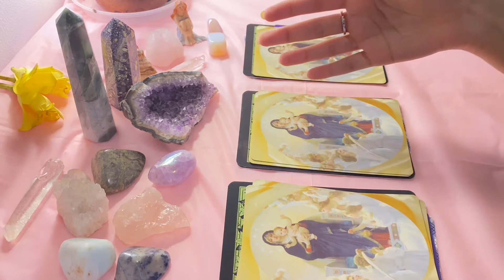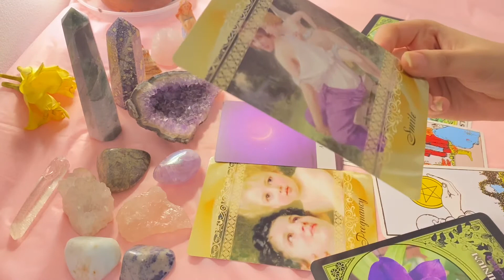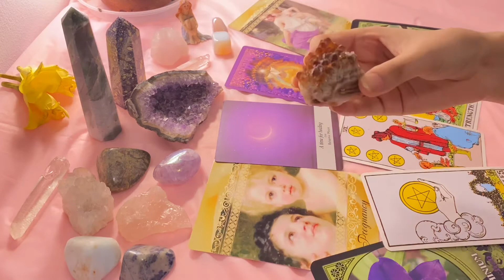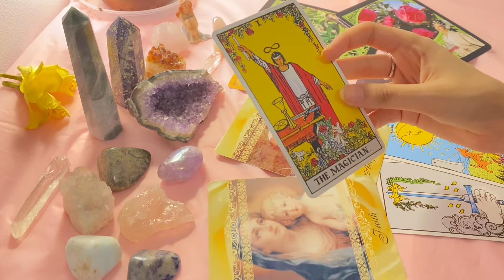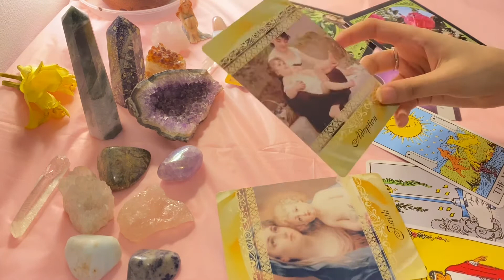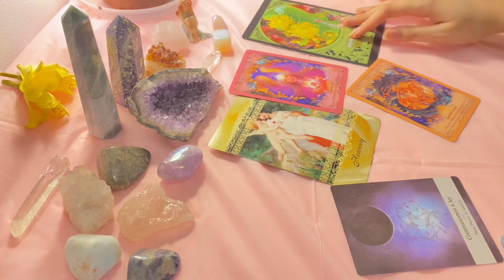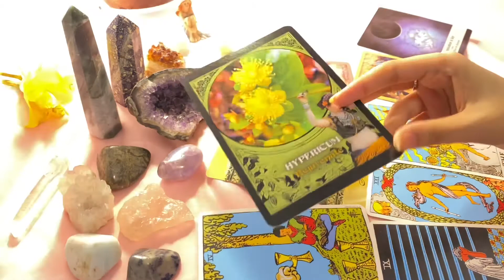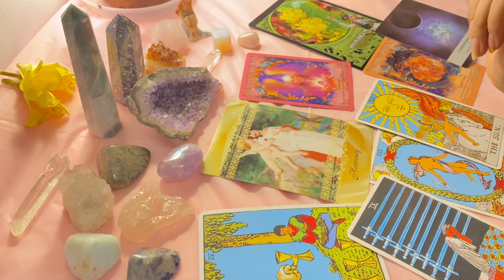💞💫🤍🌸DIVINE LOVE/ROMANCE Tarot Reading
(you can dm me if you want a private tarot reading) 🌝🌸